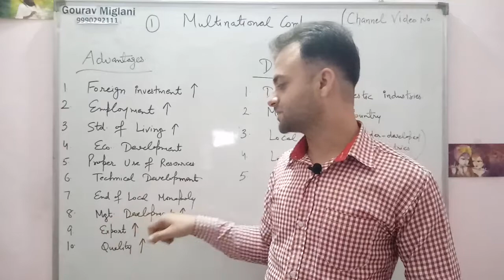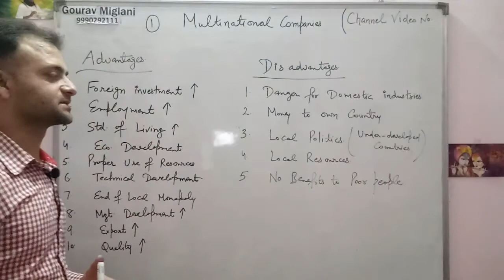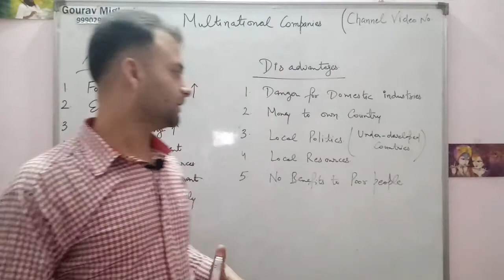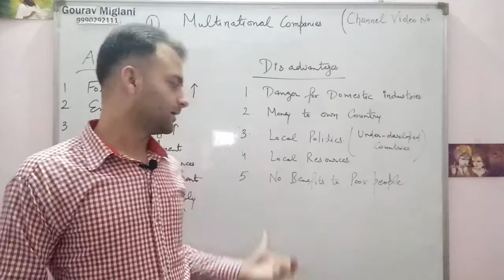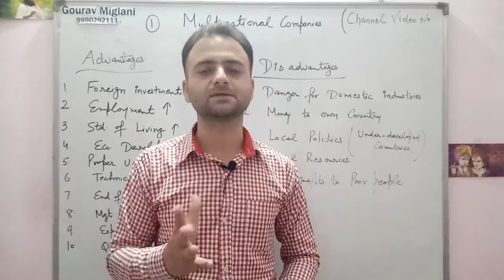Advantages and Disadvantages of Multinational Companies | Global Enterprises | Benefits of MNCs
Advantages and Disadvantages of Multinational Companies
Advantages of Multinational Companies
Disadvantages of Multinational Companies
Evaluation of Multinational Companies
MNCs in Hindi
advantages of global Enterprises
disadvantages of global Enterprises
Advantages and Disadvantages of Global Enterprises
Evaluation of Global Enterprises
multinational companies advantages
multinational companies disadvantages
multinational companies benefits
multinational companies limitations
multinational companies ke kya benefits hai
multinational companies ke kya fayde Hain
multinational company ke kya nuksan hai
MNCs advantages benefits in Hindi
MNCs disadvantages in Hindi
advantages and disadvantages of MNCs
benefits of MNCs in Hindi
MNCs benefits in Hindi

Gourav Miglani
Gaurav Miglani
Gorav Miglani